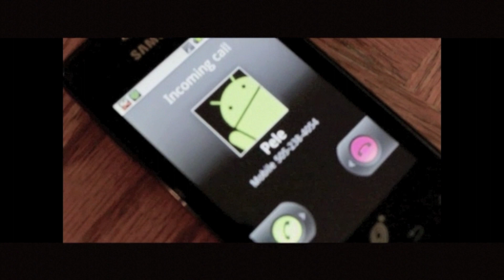You Envious Squad - Anthem (Official Music Video)